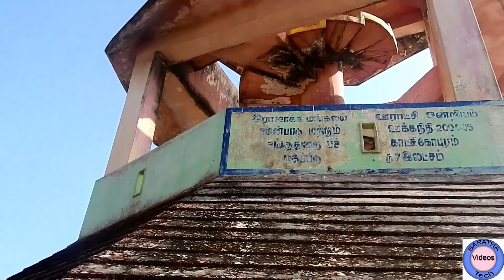Nikon Coolpix 610p Zoom at Sanguthurai Beach - Kanyakumari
I went to most beautiful beach in kanya kumari district and film around the beach through my new camera Nikon coolpix P610.